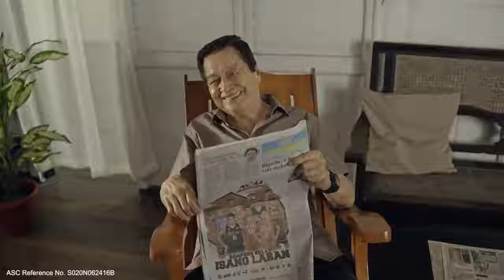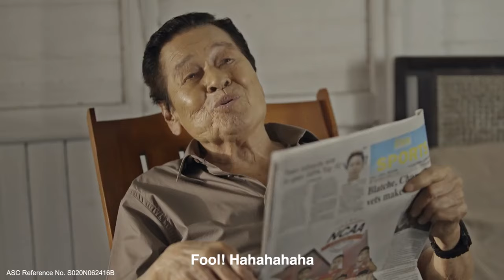3 Sexy Girls in A jungle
Tres chicas y un chico en la jungla
"Arnab Gowami"  "Dainik Bharat "  " hindutav " " muslims"  "antisecular" " Narendra Modi " " halla bol " "  taal thok ke " " aar paar " " takkar " "HTP"
"Debate "  "Pak Media On India " "BJP"  "Amit Shah"  "RSS"  "Dangal"  "Pak Media On Modi "